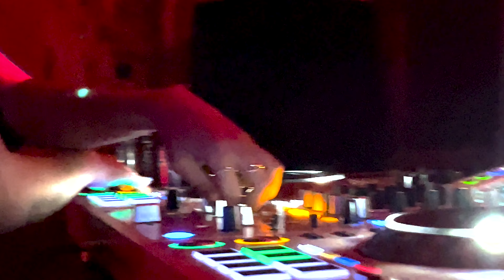SAMMI SOSA | Club Evil: Los Angeles